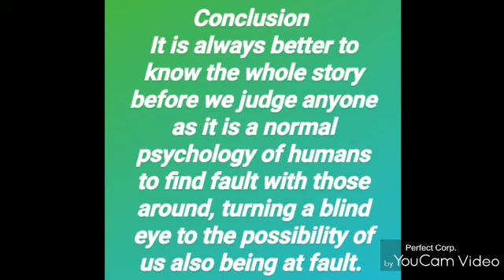Class 7th || English Text || Poem - The Cookie Thief part 2